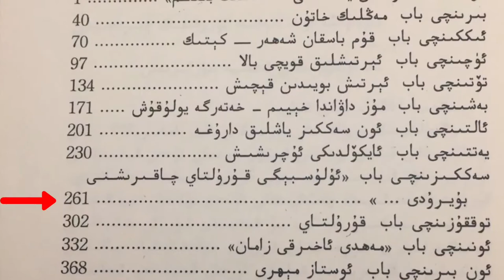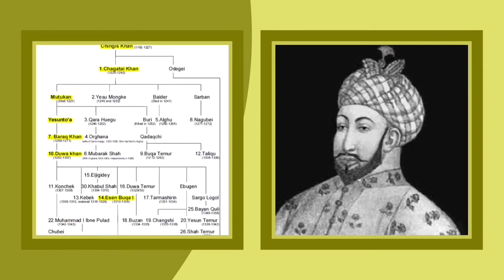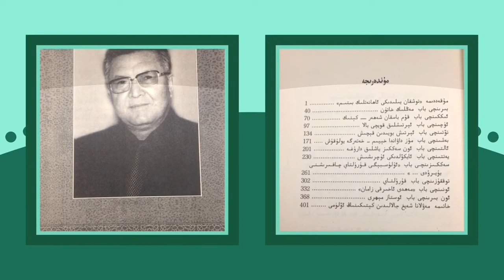Tughlugh Timur Khan 1-8 / Uyghur Historical Novel